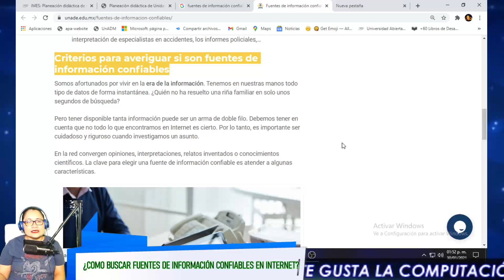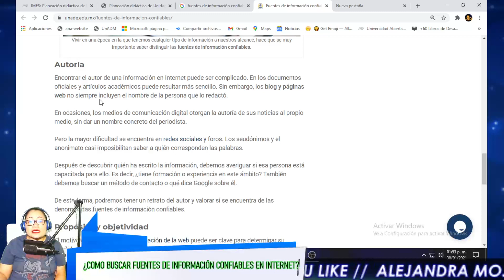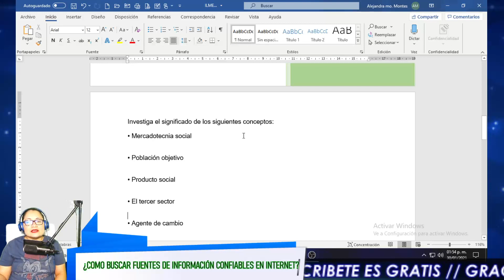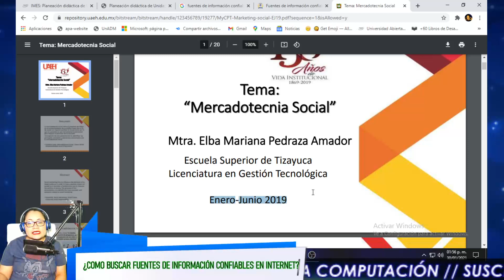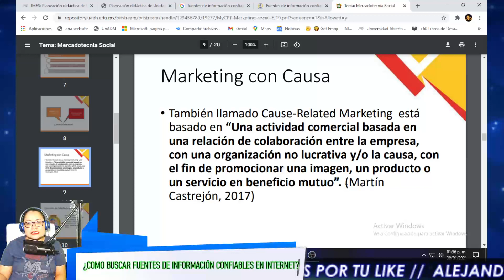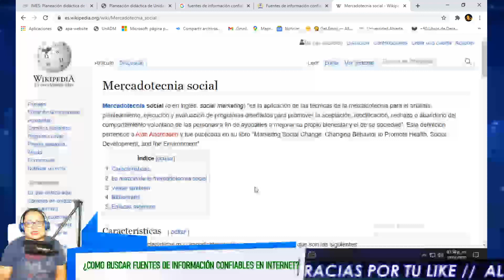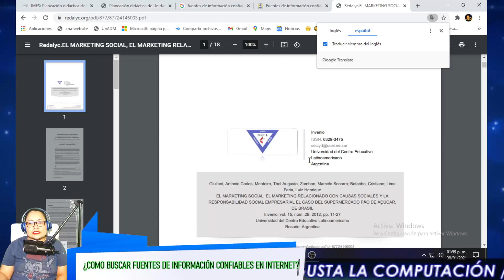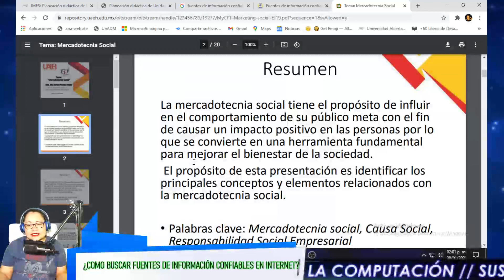¿COMO BUSCAR FUENTES DE INFORMACIÓN CONFIABLES EN INTERNET?